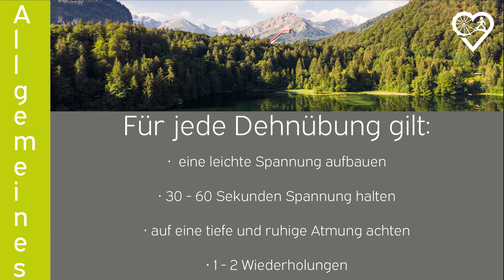Nach dem Sport: Übungen mit Jojo Klein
Wer in Oberstdorf Urlaub macht, kommt oft nicht umhin, die schöne Natur bei einer ausgedehnten Wanderung, einer erlebnisreichen Radtour oder sogar bei einem kleinen Trailrun zu erkunden.

Wichtig ist es, nach solchen Sporteinheiten, dem Körper wieder etwas zurück zu geben und die Muskulatur nach den Anstrengungen zu lockern.

Der leidenschaftliche Trailrunner Jojo Klein zeigt uns in ein paar einfachen Übungen, wie er sich nach dem Sport dehnt und somit immer fit bleibt für seine Runs in Oberstdorf.